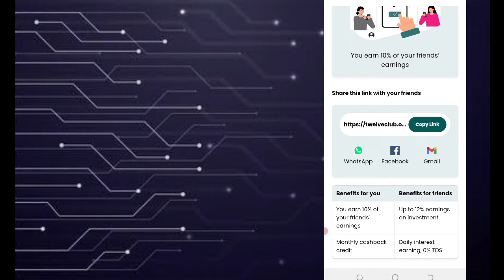🤯12 Club BharatPe Review - 12 club account kaise banaye | mobile se paise kaise kamaye | Full Guide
12% Club, powered by BharatPe ek aisa app hai jisme investment par 12% interest le sakte hai aur loan bhi le sakte hai. is video me 12 cub app use karne ka complete process dikhaya gya hai aur 12 club bharatpe safe or not, ye bhi btaya gya hai.

Download 12% Club App: 👉

12 club app kya hai, 12 club app kaise use kare, 12 club account kaise banaye, 12 club app se paise kaise kamaye, 12 club bharatpe app. is video me ye sab details me dikhaya gya hai. 12 club bharatpe app kaise use kare aur 12 club bharatpe app ke fayde nuksan sab btaye gye hai Invest @12% - Invest money anytime and start earning interest daily - Start investing from as low as Rs. 1,000 - Get upto 12% interest per annum (Interest is accrued daily) - Request withdrawal anytime, no withdrawal charges - In partnership with RBI approved NBFC (LendenClub: Innofin Solutions Private Limited and Liquiloans: NDX P2P Private Limited ) Borrow @12% - Borrow money anytime @12% interest - Repay anytime, no prepayment charges - Zero processing fees - Partnered with RBI approved NBFC (Mufin Finance: Hindon Mercantile Limited) Eligibility 1. Indian citizen 2. Age above 21 years 3. Select cities 12 Club BharatPe Review - 12 club account kaise banaye | mobile se paise kaise kamaye | Full Guide

ags for reference: 12% club,bharat pe 12% interest account,12 club bharatpe,12 percent club,12 club app,12 club bharatpe withdrawal,12 percent club review,12 club bharatpe safe not,12 club review,12 club bharatpe loan apply,12 club bharatpe review,12 club bharatpe investment,12 club loan apply,12 club withdrawal,12 club borrow,12 club risk,bharatpe 12 club app,12 club app review,mobile se paise kaise kamaye,12 club account kaise banaye,ishan monitor,ishan,monitor

refference tags 👇

12% club
bharat pe 12% interest account
12 club bharatpe
12 percent club
12 club app
12 club bharatpe withdrawal
12 percent club review
12 club bharatpe safe not
12 club review
12 club bharatpe review
12 club borrow
bharatpe 12 club app
12 club app review
mobile se paise kaise kamaye
12 club account kaise banaye
Invest or Borrow@12%
12 club bharatpe review in hindi
12 club bharatpe kya hai
bharatpe 12 club review
bharatpe 12 percent club review
bharat pe 12 interest kya hai
12% Club Review